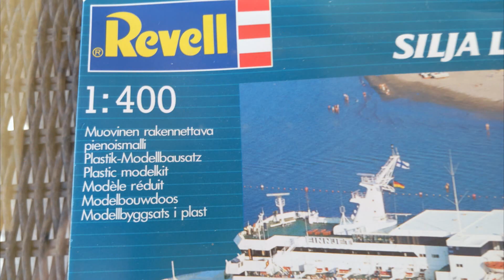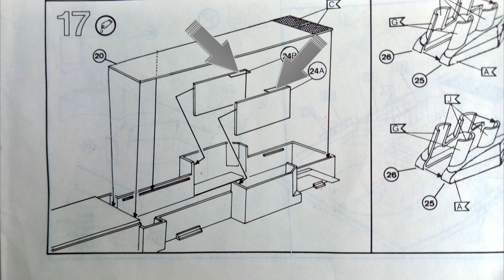Modell FINNJET von Revell, 1:400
Ein frühes Modell von der Firma Revell, der Bausatz war bereits 35 Jahre alt, wurde gebaut.